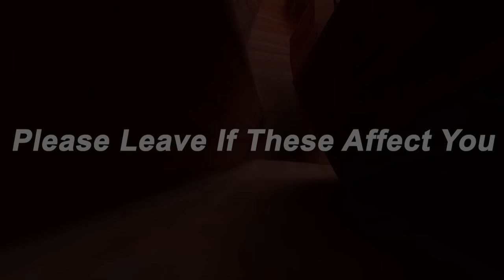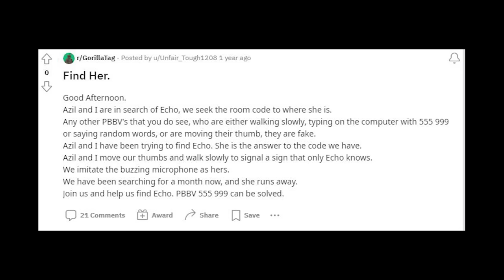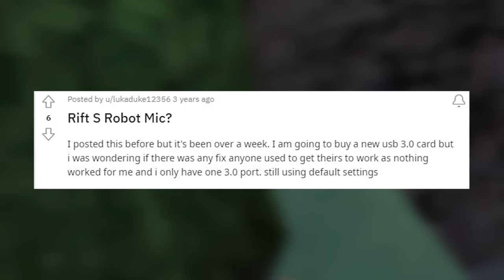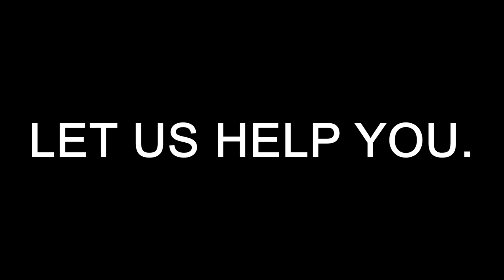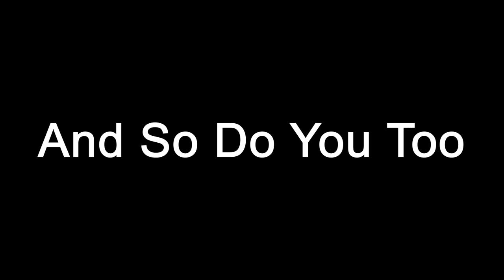How I Created ECHO #1 - Gorilla Tag VR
(WARNING. FLASHING COLOURS AND LIGHTS)
I Am Safe.
Thanks @VBZ_ for the Echo Model
Socials -

@EXHO Video by EXHO
Please ignore negative comments or spam, this is meant to be positive and fun. Thanks and enjoy the video ^v^